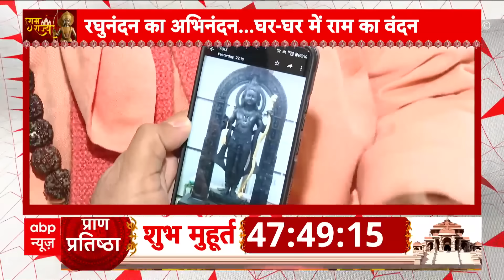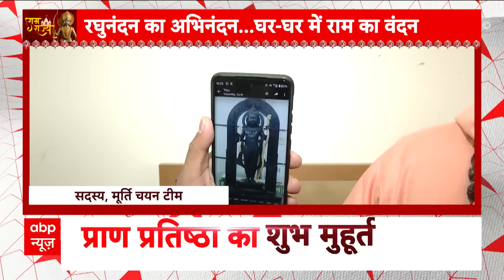Ayodhya Ram Mandir: रामलला की असली मूर्ति के बारे में परमानंद महाराज ने दी अद्भुत जानकारी !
अयोध्या में बने भव्य राम मंदिर में रामलला की प्राण प्रतिष्ठा 22 जनवरी 2024 को होगी. ज्योतिष के अनुसार इस दिन शुभ योग, मुहूर्त और नक्षत्र में रामलला की प्राण प्रतिष्ठा होगी. रामलला की मूर्त मंदिर परिसर में लाई जा चुकी है. ऐसे में परमानंद महाराज ने मूर्ति के बारे में अद्भुत जानकारी दी